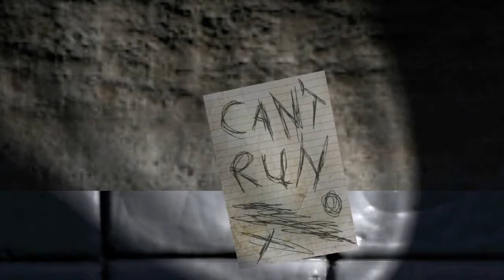MUCH VISION - Let's Play Slender The Eight Pages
Let's Play Slender The Eight Pages with your main doge, a walkthrough with commentary.